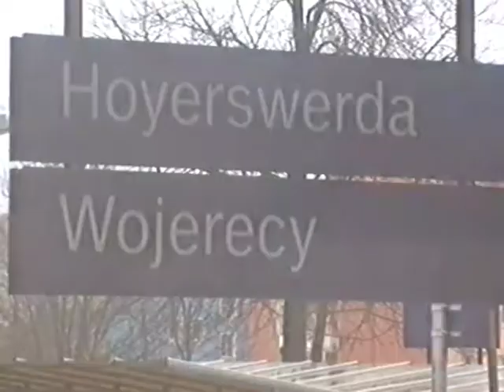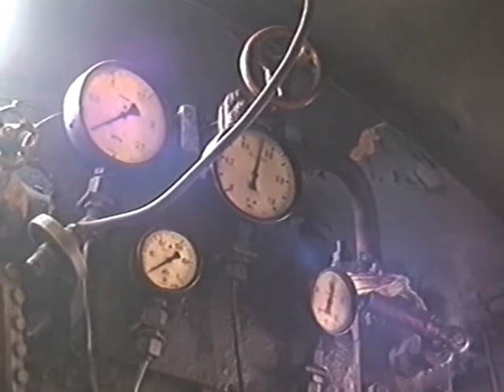Steam locomotives in Cottbus and Wolsztyn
Two trains. In Cottbus, some 100 km south of Berlin, the Lausitzer Dampflok Club has restored a 35-series steam locomotive that in the 1960s and 1970s pulled medium-distance passenger trains. In Wolsztyn (South-West Poland) steam locs still pull passenger trains in regular service between Wolsztyn and Poznan. The film shows the Cottbus BR35 on a touristic run and switches to the Wolsztyn-Poznan run. I recorded this film in March 2007.